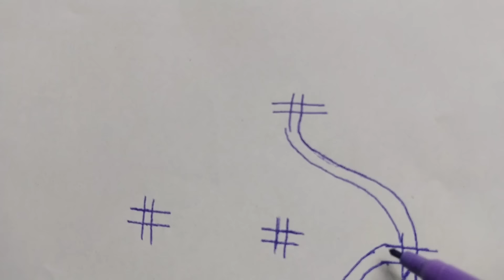ధనుర్మాసం ముగ్గులు l simple rangoli